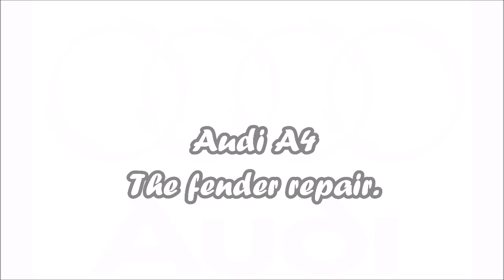Audi A4. The fender repair. Ремонт крыла.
Body repair.
Ремонт кузова.

WebMoney
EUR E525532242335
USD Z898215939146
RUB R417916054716